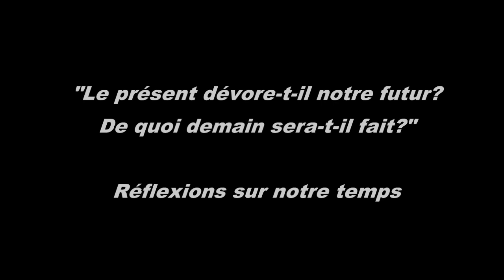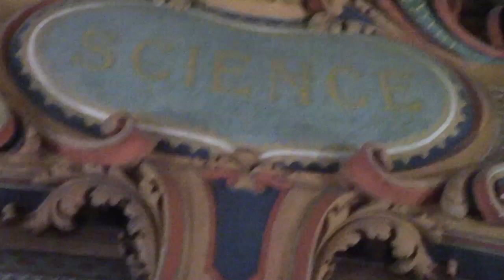ETIENNE KLEIN: "Notre Présent dévore t-il notre Futur?"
Conférence du Professeur Etienne Klein en janvier 2019!